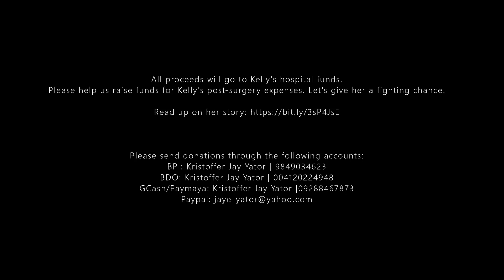Oswald Snap [full set] | a fundraiser for Kelly | 6.4.22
newly formed powerviolence group Oswald Snap scourge Pojax Kvlt's "trudge forth & persist" fundraiser for Kelly last Saturday, June 4 at Ammy Yamm Bar - Carmona, Cavite.

This is also their full demo release with all the sales (both digital and physical) to be donated to Kelly's medical bills.

All proceeds will go to Kelly's hospital funds.
Please help us raise funds for Kelly's post-surgery expenses. Let's give her a fighting chance.

BPI: Kristoffer Jay Yator | 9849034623
BDO: Kristoffer Jay Yator | 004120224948
GCash/Paymaya: Kristoffer Jay Yator |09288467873

warning: bad/dark lighting + non-stabilized sudden movements may impair audio listening pleasure, please proceed with caution and at your own risk :)